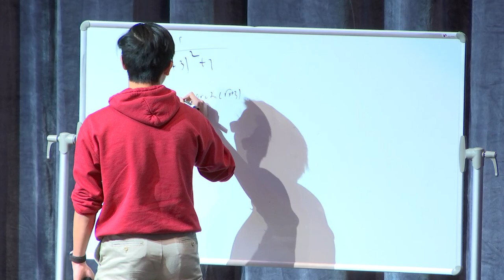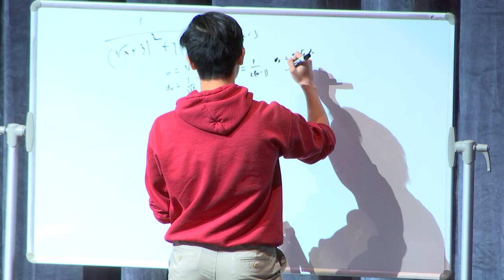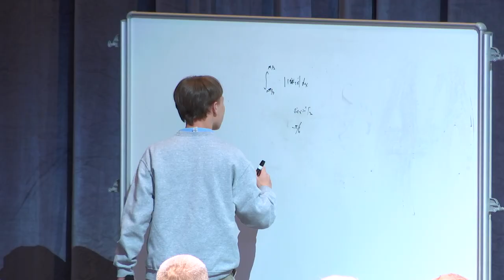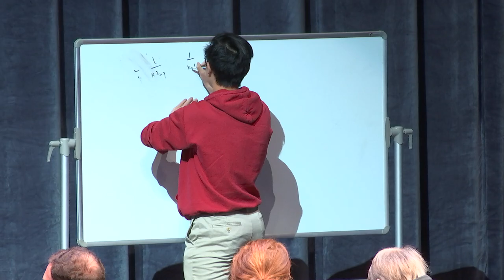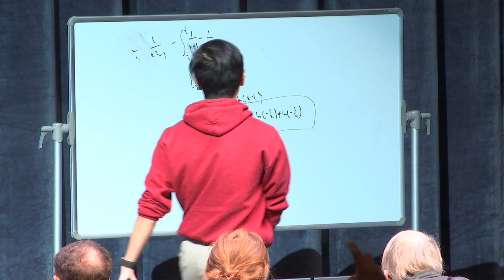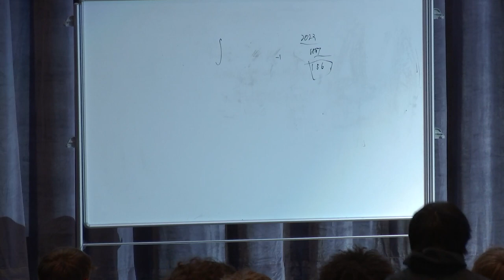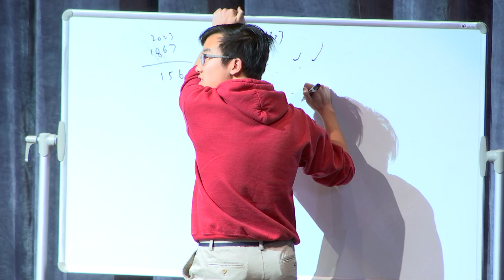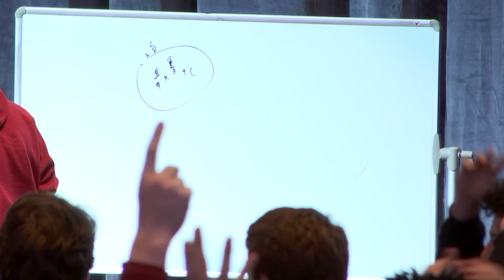Assembly 4-11-23: with Integral Bee (Math competition)